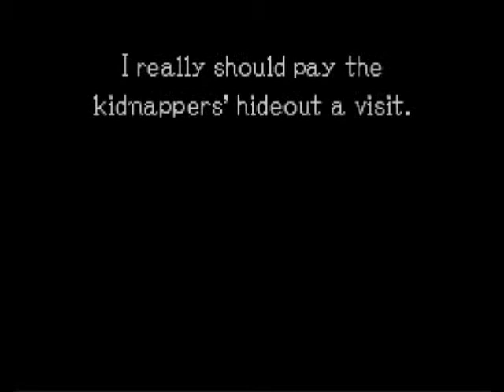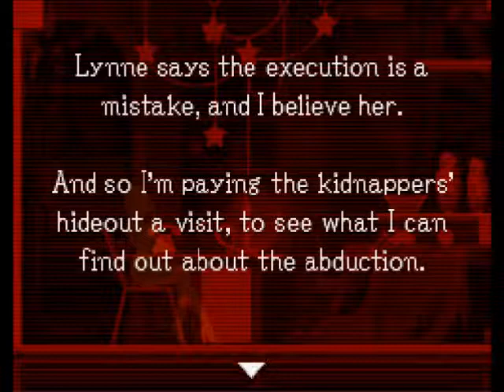Let's Play Ghost Trick 21 - Deja Vu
revisiting a puzzle over and over and over again